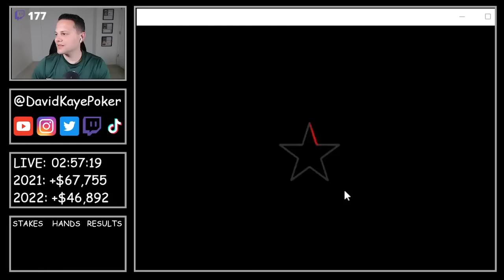Bluffing Two Players ALL-IN on The River | Poker Vlog #508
Poker Vlog 508: I find myself on the river with a small amount of value against two players, so I decide to try and bluff them both!